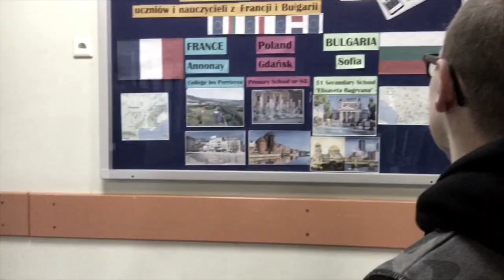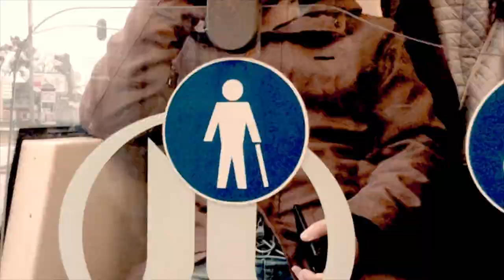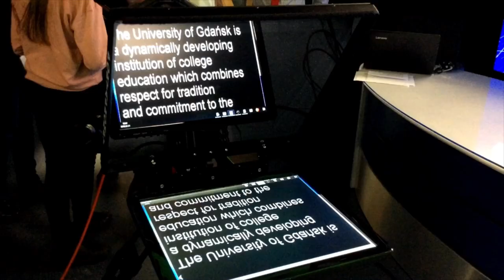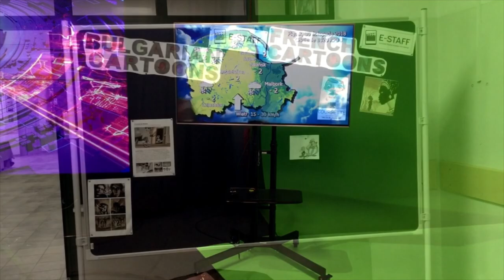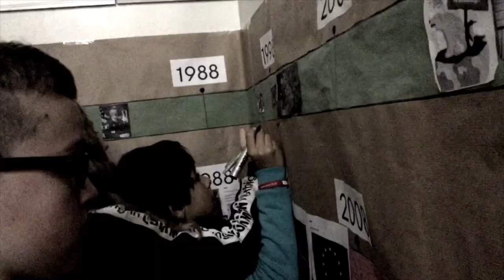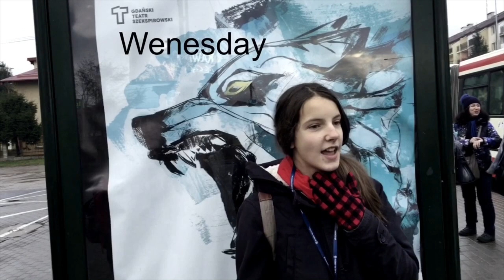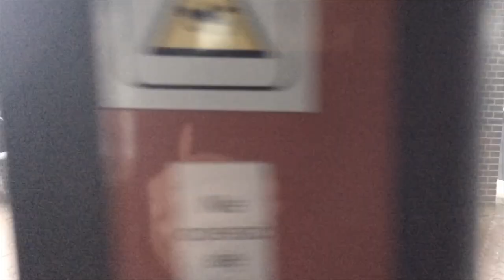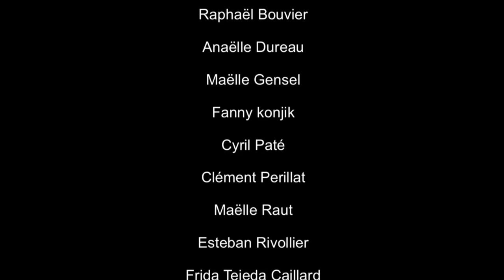E-STAFF Mobility in Gdansk - video report (Dec 2018)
E-STAFF is an Erasmus+ project about cinema coordinated by Collège les Perrières (Annonay, France). This video report was made during the second mobility in Gdansk, Poland, by the French E-STAFF students, with the help of their teachers. The students shot about 80% of the film and edited about 50% of it.